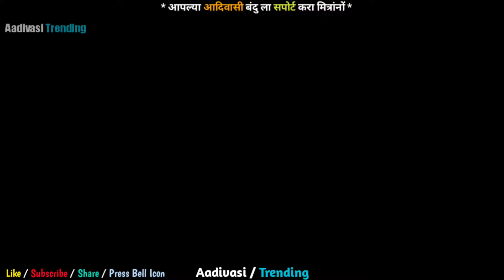साजना साजनी/Sajana Sajani(SAD SONG)Sachin Bhovar/Aruna chaudhari#newaadivasisong#aadivasitrending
साजना साजनी/Sajana Sajani
Sachin Bhovar/Aruna chaudhari
Mano mani/मनो मनी
Dipak Nakre/Payal Varthe
sanjana Ravte/Yatin Vadhan
Chal g sale tarpa nachaya
चल ग साले तारपा नाचाय
luyesh hadal/shakshi dongre#roshanravte
 Jhipari/Zipari/झिपरी/
hemant madha/Kajal Ravte
kaushik Wadhe/Priti bhoye/sidhu
Maze Mama Chi Porgi Kali
 माझे मामाची पोरगी काळी
Rupali/Kishor/TARPA LOVER
chal chal pori tarpa nachay
चल चल पोरी तारपा नाचाय
roshan ravte/Sanjana ravte
होती ती चिमनी/Hoti Ti Chimani
Mohan Palva/divyani Ganeshkar/Bablu Patil Music
paisa/ paisa aadivasi new song
Darshana zirva paisa song
Taptip makeup  karun new song
Kamlesh kakra / priti bhoye
GANGE TUZA AATHAV YEY
गंगे तुझा आठव येय
LUYESH/KAJAL/ROSHAN RAVTE/SANJINA RAVTE
तू माझा महेश/TU MAZA MAHESH
MAHESH UMBARSADA/DARSHANA ZIRVA
ROSHAN RAVTE/SANJANA
Aalalagncha sal आला लग्नाचा साल
Chamkila Payal/चमकीला पायल
Suraj Jadhav/Sakshi Dongare
Roshan Ravte/Kajal Ravtya
कैग नाही आलीस/Keg Nahi Aalis
Abhay Farle/Preeti Pujari/ Kajal Ravtya
Navra Majha Darodya/नवरा माझा दारोड्या
Priti Bhoye/Dinesh Sambare
VishnuKurhade
Diwani diwani/दिवानी दिवानी/
Darshana zirva/Avinash Jadhav/
जाई गुलाबाचं फुल
Jai gulabach ful/YMK STAR
Payal varthe/ yash khodka
Pravas प्रवास/New Web Series
Ajju Jadhav/Nitesh Bundhe/Sakshi/Nainita Kakra
Zagda hol / jhagda hol
Tungarphatyavar Bhet
तुंगारफाट्यावर भेट
Priti Bhoye|Rohit Padekar|kajal Ravtya
Amazon jungle sadu bharat
nitesh Bundhe
new gavthi comedy video
darshana zirava new song
nitesh Bundhe new song
Mahesh umbarshada new song
nitesh Bundhe new comedy video
Amazon jangal comedy video
Dharma Belkar new gavthi comedy video
Bharat Guhe New comedy video
Manoj Belkar new gavthi comedy video
sagachya panache 2 tukade
Sagache panache don tukade
Camera man focus kr
कैमरामैन फोकस कर
नजर/nazar
hemant madha/sanjana Ravte/kiran vartha
Tuzya Namachi Godi
तुझ्या नामाची गोडी
Rajesh Borase
Archana Ravte
Tuzyasathi Kapal Kombada Kes
तुझ्यासाठी कापल कोंबडा केस
तूला पाहून पोर
Ghadyalat Vajal12 12/mahesh umbars...
Lal lal pepasi gola rajesh masmar...
Dilache Re Raja | farà Vilas Baraf Co...
Apali Prem Kahani/m/Sanjana Ravte/R...
Premaat Pori Deewana Zhalo | प्रेमात पोरी दिवाना झा...
Dilache Re Raja | Randeren & Full Song | Vilas...
Pori Tujhyasathi Ghen Navi KTM Gadi / पोरी तुझ्यासाठी घे...
Roshan Ravate, Sanja..

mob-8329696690